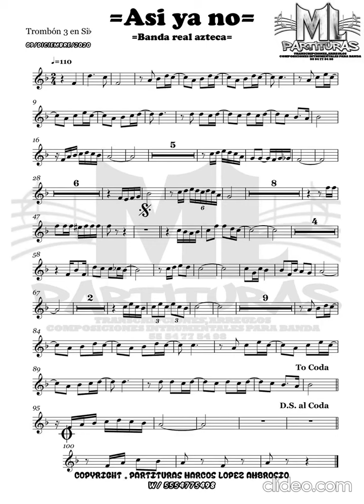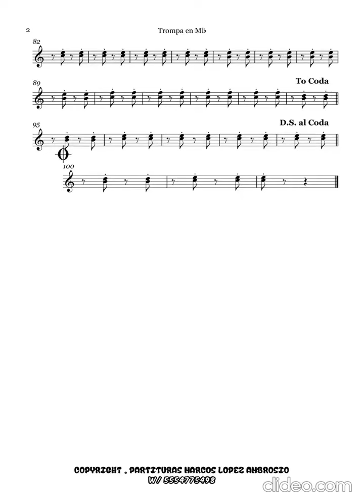Asi ya no - banda real azteca (partitura)